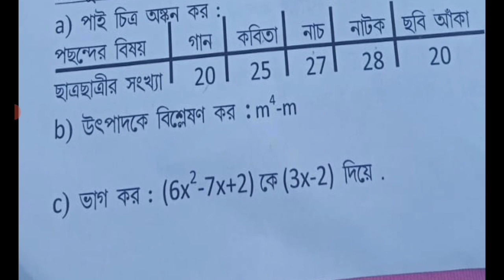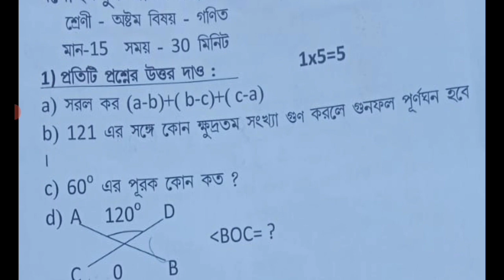class 8 math 1st unit test exam 2023 || class 8 math first unit test question answer 2023